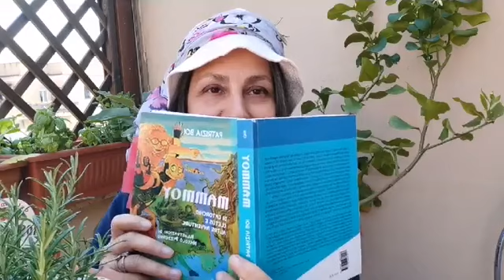Letture dalla terrazza: PatriziaBoi legge MAMMOY8 Cletus e la Principessa Rosa Marina II Parte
IO RESTO A CASA!
Appuntamento con la lettura di un Romanzo Fiabesco: Mammoy con la Scrittrice Patrizia Boi.
Mentre le misure restrittive per l'emergenza Coronavirus si fanno sempre più stringenti, noi della "dei Merangoli" siamo ottimisti e offriamo uno spazio a quanti vogliano seguire le letture dei nostri autori.
Il martedì, giovedì e sabato la scrittrice di Fiabe, ci intratterrà tutti - giovani, adulti e bambini - con le avventure di una Allebra Brigata e il viaggio iniziatico della comitiva nello spazio incontaminato dell'Isola di Sardegna, tra Piante Aromatiche, Siti Archelogici e luoghi di Bellezza, un Orto narrativo che si estende alle altre suggestive Terre del Mare Nostrum.
Le Puntate saranno rilasciate in Pillole di breve durata: noi curiamo con la lettura! Buon ascolto a tutti!!!
MUSICHE MEDITERRANEAN WORLD DI ACO BOCINA